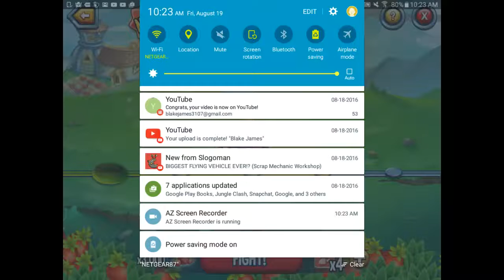Blake James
Blake